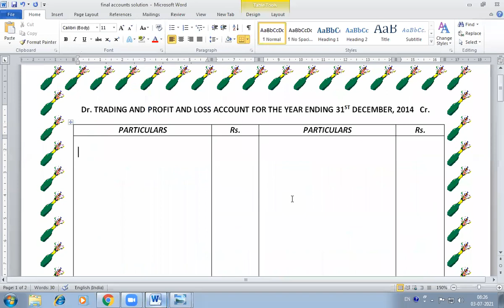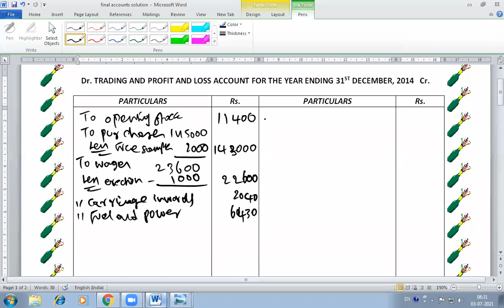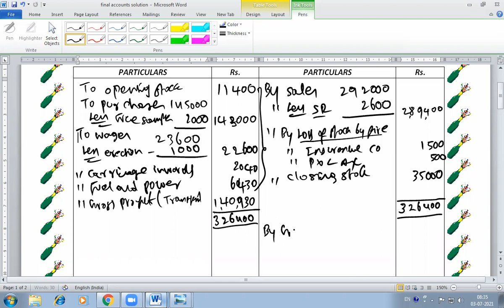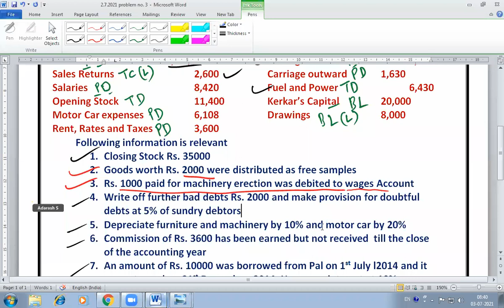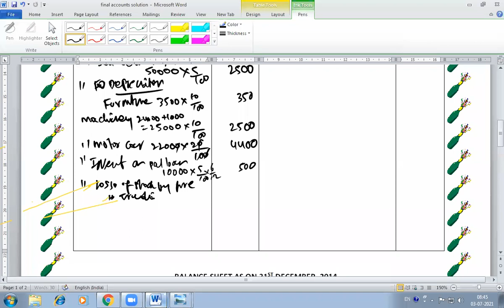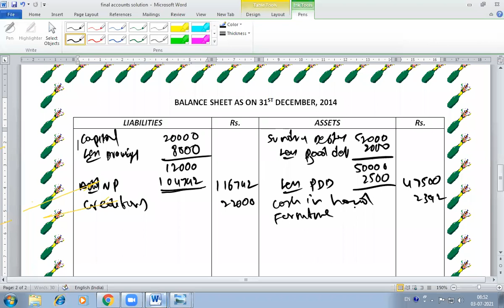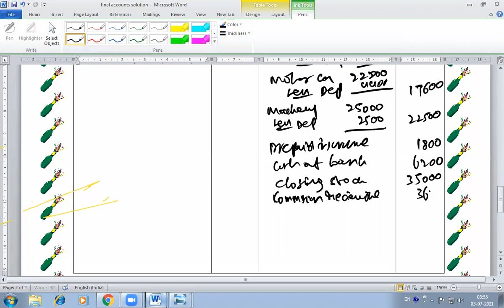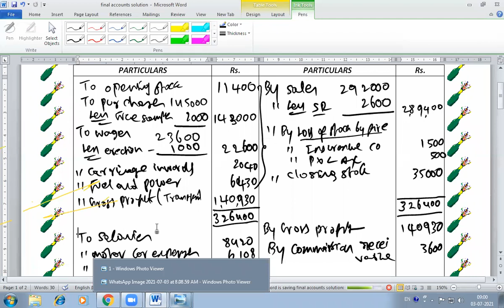FINAL ACCOUNTS PROBLEM NO 3 ANSWER [Video No.43] ముగింపు లెక్కలు ప్రాబ్లం no.౩ సమాధానం